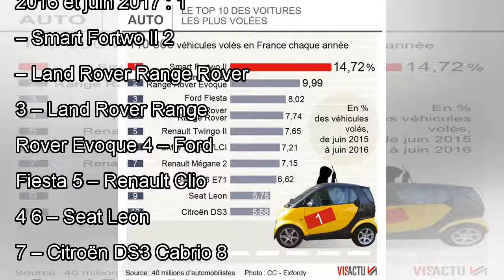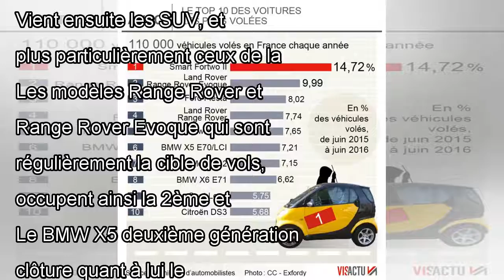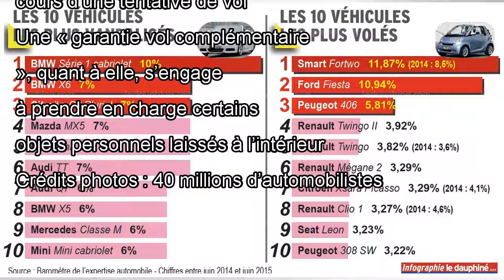Le palmarès des voitures les plus volées en France